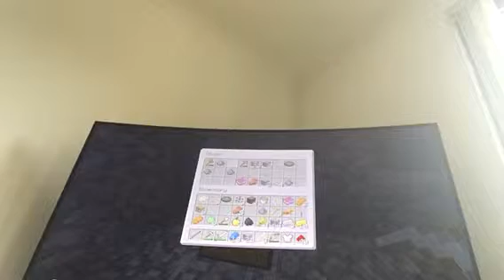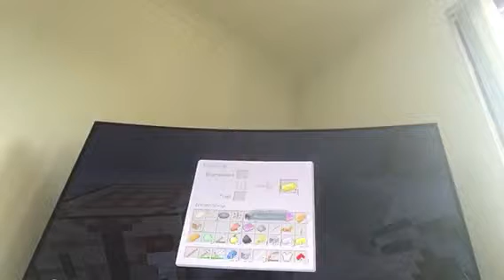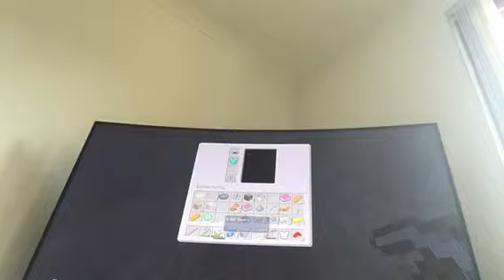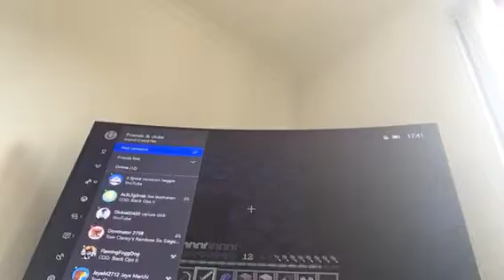Ep 4 series